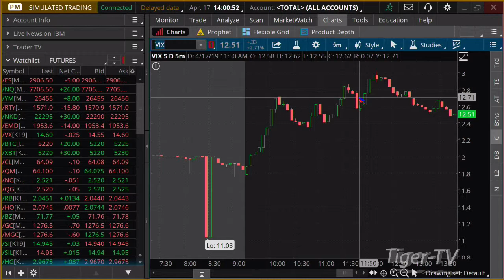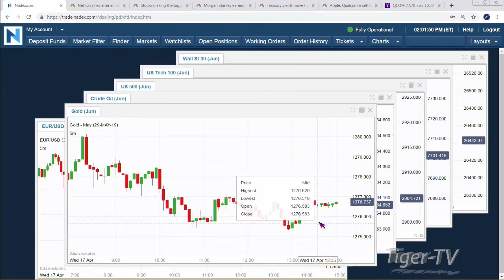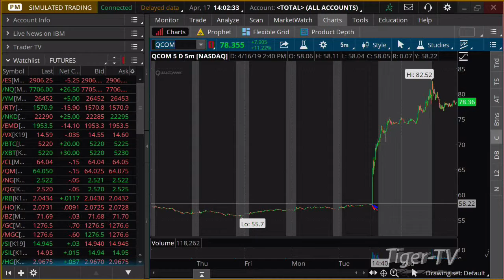April 17th, 2PM ET Market Update with Tommy O'Brien on TFNN